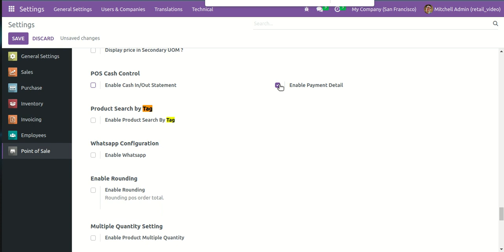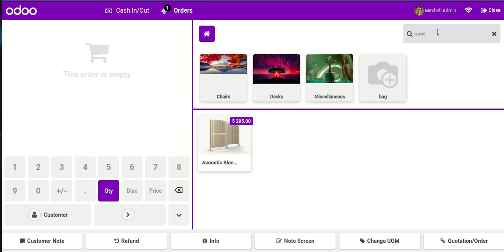POS Retail Shop - POS Product Tags Odoo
🛍️ We're thrilled to introduce our new KSA Point of Sale System, revolutionizing the way you do business! 🌟

👉 Say goodbye to manual processes and hello to streamlined transactions. Our state-of-the-art Point of Sale system is here to make your business operations smoother than ever before! 💼

📢  KSA E-Invoice simplifies your invoicing process, eliminates paperwork, and embraces digital efficiency with our integrated Point of Sale system.

💥 Key Features 💥
📱 Seamlessly process sales with a user-friendly interface.
💰 Accept multiple payment methods.
📊 Effortlessly track inventory and sales in real-time.
🔒 Ensure data security and protect your customers' information.
🎯 Customize and optimize your sales strategies for better results.
🌍 Go global with multi-language and multi-currency support.
🔍 QR code in base64 encoding for KSA e invoicing

💡 Whether you run a small boutique, a bustling restaurant, or a vibrant retail store, our Point of Sale system is tailored to meet your unique needs. 💪

🔔 Don't miss out on the opportunity to enhance your business efficiency and boost customer satisfaction. Upgrade to our cutting-edge Point of Sale system today!

🔥 Don't miss out on this opportunity! Get the best deals now! 🔥